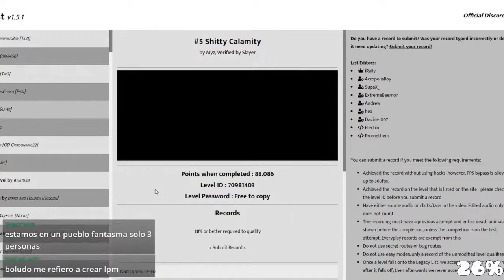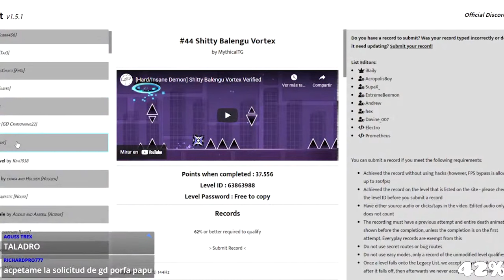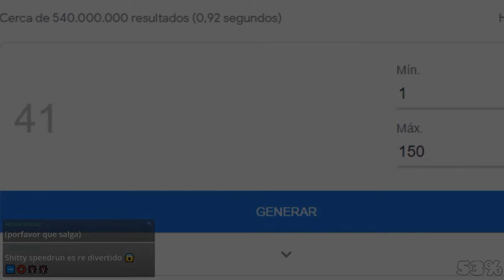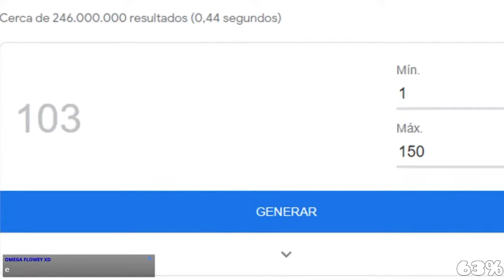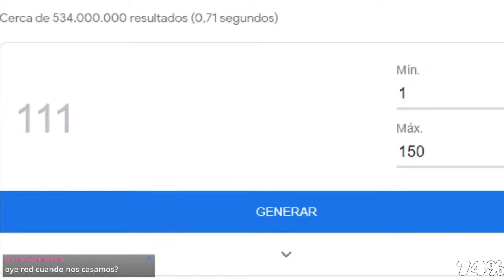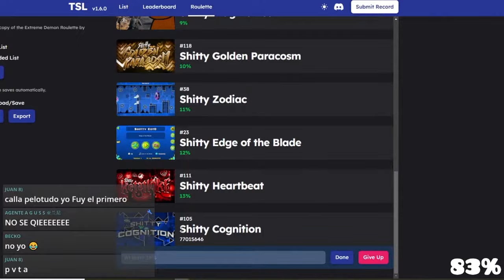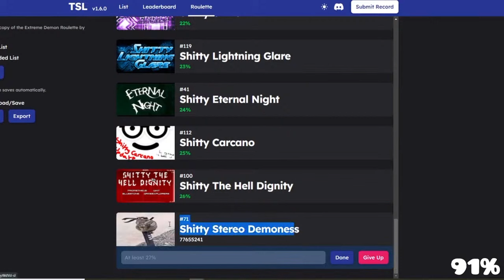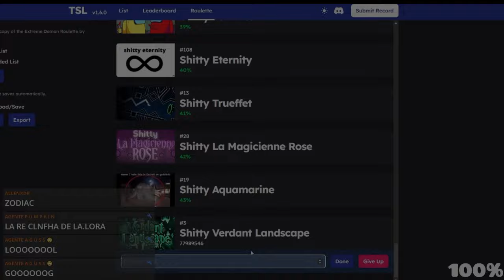Superé toda la Shitty Roulette | Geometry Dash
Por fin después de 1 año y 7 meses que empecé el proyecto shitty roulette, uno de mis mayores logros en geometry dash.

Al final no terminé editando todos los streams, solo corté transiciones de ver el siguiente nivel que me tocaba, a la completion, con algunos edits chistositos.

Espero que les guste mucho y sobretodo espero que puedan verlo todo xd.
Nivel que menos me costó: Shitty Heartbeat (3%) (1 intento)

Nivel que más me costó: Shitty Verdant Landscape (100%) (10345 intentos)

Nivel que más disfruté: Shitty Eternal Night (89%)

Nivel que más odie: Shitty The Hell World (87%)

Skips usados: 5/5

Intentos totales en la ruleta (aproximadamente): 52992
1% Shitty A2marbl: (2)
2% Shitty Fragmented (6)
3% Shitty Heartbeat (1)
4% Shitty The Yandere (7)
5% Shitty Kenos (19)
6% Shitty Explicit (22)
7% Shitty Carnage Mode (27)
8% Shitty Sakupen Circles (15)
9% Shitty EncY (24)
10% Shitty Sunburn (20)
11% Shitty Dolos (14)
12% Shitty Molten Mercury (51)
13% Shitty DMG CTRL (76)
14% Shitty Lucid Chaos (131)
15% Shitty Artificial ideology (76)
16% Shitty Vertigo (33)
17% Shitty Carcano (77)
18% Shitty The Bandere (108)
19% Shitty Shibireta (184)
20% Shitty Celestial Force (659)
21% Shitty The Hell Inferno (71)
22% Shitty Blade of justice (129)
23% Shitty Cybernetic Crescent (106)
24% Shitty Acheron (372)
25% Shitty WOW (92)
26% Shitty Aerial Gleam (421)
27% Shitty Calamity (939)
28% Shitty PPF (300)
29% Shitty Catalyze (62)
30% Shitty The Golden (138)
31% Shitty Arctic Lights (201)
32% Shitty Gang Plank Hell (87)
33% Shitty Aronia (268)
34% Shitty Cersia Difficult (366)
35% Shitty Ziroikabi (377)
36% Shitty xo (441)
37% Shitty Tartarus (133)
38% Shitty Crystallic Haze (153)
40% Shitty Anisoptera (161) - me pase de %
41% Shitty Monstercat (136)
42% Shitty Balengu Vortex (500 estimado) nivel borrado
43% Shitty Trueffet (653)
44% Shitty Renevant (64)
45% Shitty Congregation (406)
45% Shitty Stygian Machine (399)
47% Shitty Tempered Steel (180)
48% Shitty Untitled (176)
49% Shitty Chromatic Haze (346)
50% Shitty Kowareta (496)
51% Shitty Calculator Core (147)
52% Shitty Sigma (1206)
53% Shitty Chroma Finale (997)
54% Shitty Timor (720)
55% Shitty Promethean (434)
56% Shitty koreastep (1756)
57% Shitty Edge of the Blade (367)
58% Shitty Super Probably Level (1800 estimado) - cambio de id
59% Shitty Sinister Incision (921)
60% Shitty Friday Vortex (572)
61% Shitty Golden Paracosm (507)
62% Shitty Thunderzone (233)
63% Shitty Play Hard (2087)
64% Shitty RELENTLESS (781)
65% Shitty Paroxysm (523)
66% Shitty Shock Breaker (1193)
67% Shitty Distraught (804)
69% Shitty Rust (1720) - me salté 1%
70% Shitty RAGE (595)
71% Shitty Sary Never Clear (794)
72% Shitty Prismatic Haze (505)
73% Shitty Macabre (1078)
74% Shitty Molten Core (512)
75% Shitty Vengeance (2072)
76% Shitty Keres (1665)
77% Shitty Toxic Core (1048)
78% Shitty Abandoned (402)
79% Shitty Aesthetic (1427)
80% Shitty Triple Six (1605)
81% Shitty BBBBBBBBBBBBBBBBBBBB (436)
82% Shitty Zodiac (1421)
83% Shitty Cognition (1628)
84% Shitty Rate Demon (569)
85% Shitty Hateful Reflexion (783)
86% Shitty Spectrum Cyclone (4294)
87% Shitty The Hell World (4083) - Skip
88% Shitty Lightning Glare (499)
89% Shitty Eternal Night (882)
90% Shitty The Hell Dignity (232)
91% Shitty Stereo Demoness (2111)
92% Shitty Generic Wave (623)
93% Shitty The Rupture (0) - Skip
94% Shitty GONER (0) - Skip
95% Shitty CYCLONE (538)
96% Shitty Low Death (1030)
97% Shitty Eternity (758)
98% Shitty La Magicienne Rose (0) - Skip
99% Shitty Aquamarine (0) - Skip
100% Shitty Verdant Landscape (10345)
Este logro va dedicado a:
- Agusstimm
- Allenxdr
- RedUniversal
- DrPumpkin
- Teniente Mantequilla
- Doppyster
- Maralli
- Mikim
- Tintik
- Foltegroy
- Darxed
- Dreamgd
- GutiGD
- iRaily
Esto es otro ejemplo más de que si perseveras alcanzaras tus objetivos.

---IGNORAR LO SIGUIENTE--- es para ver si traigo visitas extras jeje

Shitty Acheron
TOP 1 SHITTY
calvo712
shitty limbo
top 1
geometry dash top 1
geometry dash ruleta
geometry dash roulette
geometry dash extreme demon roulette
geometry dash videos largos (xd)
i beat the shitty roulette
trying to beat the shitty roulette